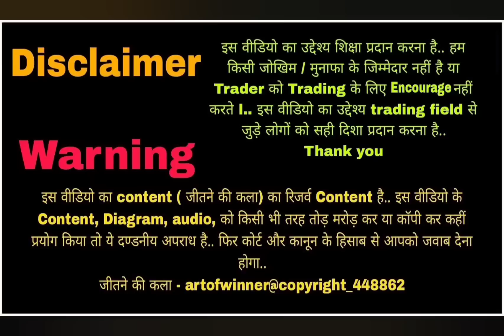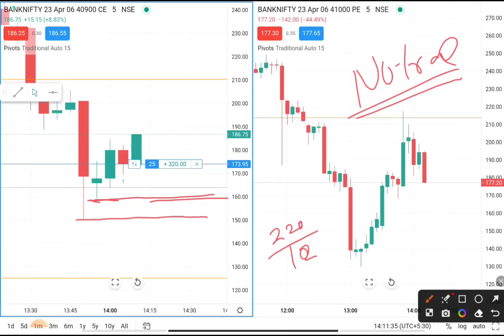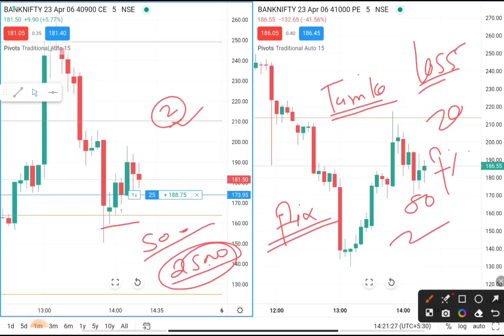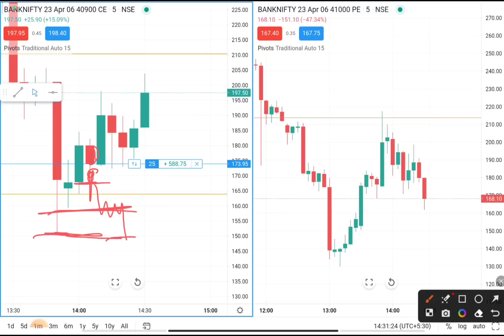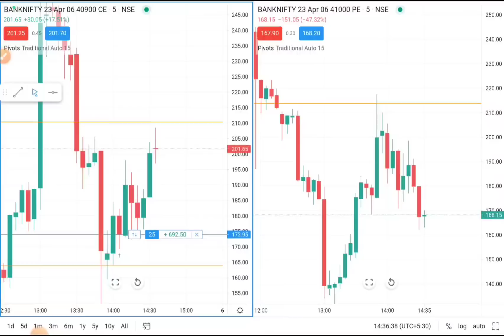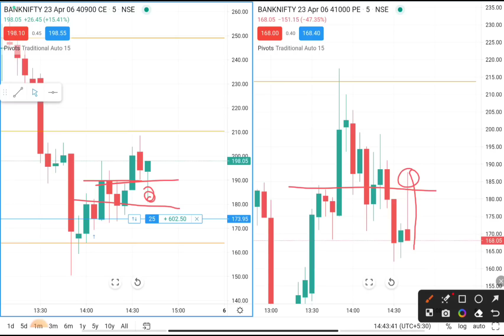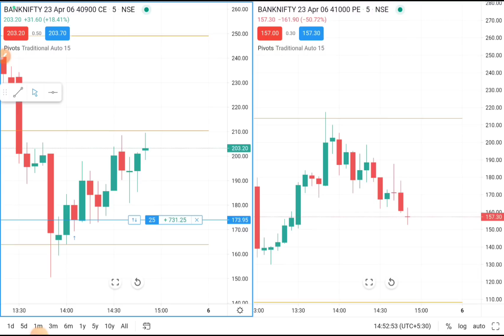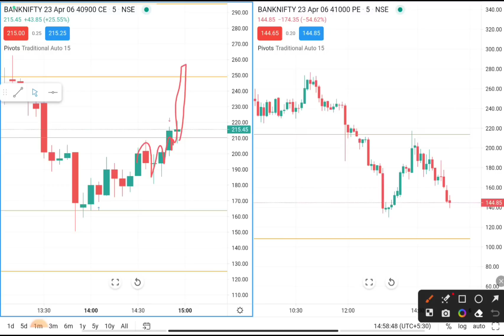BANKNIFTY LIVE TRADING Session 👉 very Important lession to Develop your mind set 1 lot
BANKNIFTY LIVE TRADING Session 👉 very Important lession to Develop your mind set